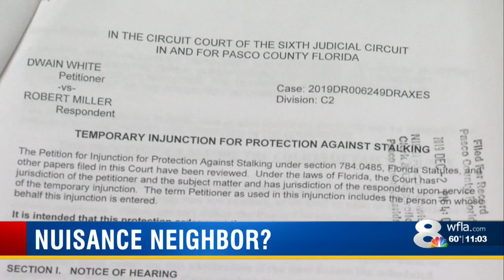Pasco man arrested for "terrorizing" neighborhood with lawn mower